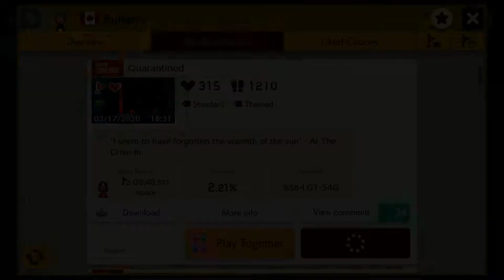Quarantined (Super Mario Maker 2)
"Quarantined" is a top-notch Buflen level with a heavy emphasis on snake blocks and ON/OFF switches, featuring some courteous bro lives and an uncharacteristically generous vine on the upwards pipe.